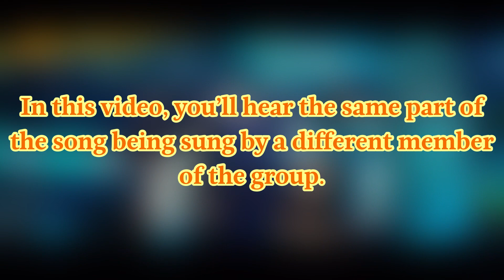TWICE『Kura Kura』(Same Part, Different Vibe)